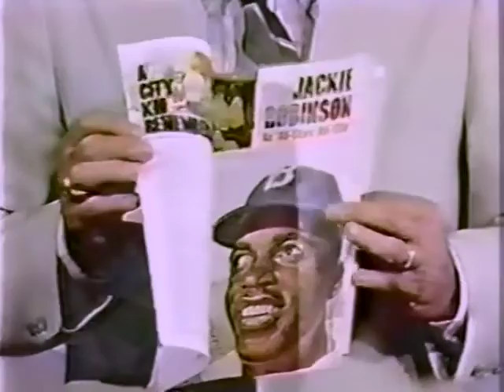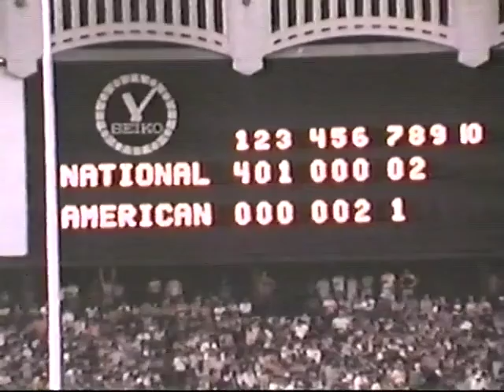1977 All Star Game(EDITED)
The American will once again again again again try to stop the dominance of the National League, who has won 13 of the last 14 all star games.